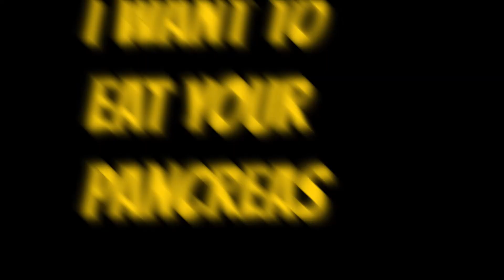Top 10 animes that will put you in depression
We collected some of our favorite top anime about depression and anxiety as well as the top animes for depression that are fun, and warm and we love re-watching when we need a good laugh and comforting anime-hug.

There is certainly no getting around it, sometimes an anime is put out for no other reason than to make you cry and feel as depressed as humanly possible.

One of the great things about anime is that it is capable of making us feel such incredible amounts of emotion, whether that be happiness or sadness.

For this list, we want to focus on the latter though; the series that punch us in the gut and make us feel like our hearts have been ripped out of our chests.

In fact, sometimes we get stuck in perpetual darkness and have to fight our way through. In other words, depression’s a bitch.

Anime, being as diverse as it is, has tackled the topic of depression (and overall mental health) quite a few times. But which anime really bring these topics back close to home?

Here are ten examples of series that can make us feel depressed enough to cry like a child with a skinned knee.